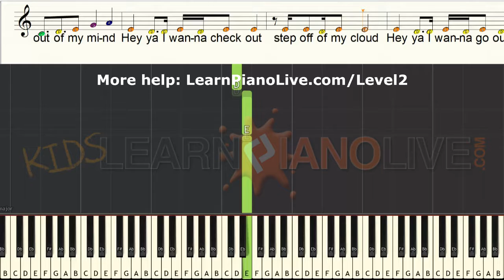How to play I Wanna Go Out easy LEVEL 2 cover tutorial for kids